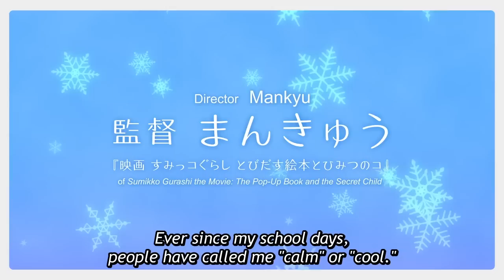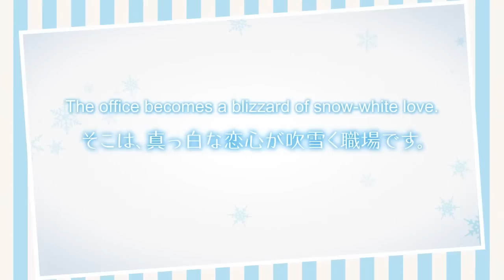The Ice Guy and his Cool Female Colleague | OFFICIAL TRAILER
Watch The Ice Guy and his Cool Female Colleague on Crunchyroll!